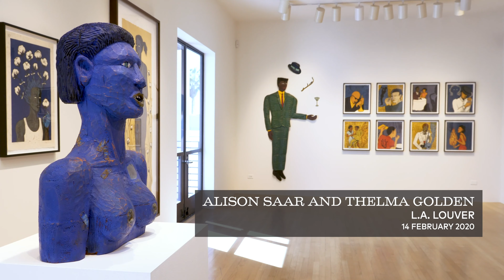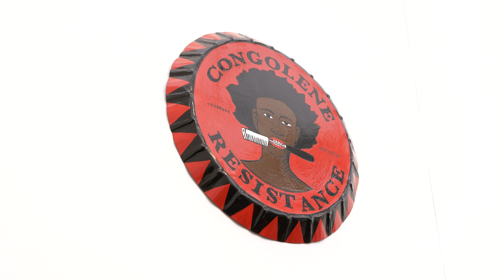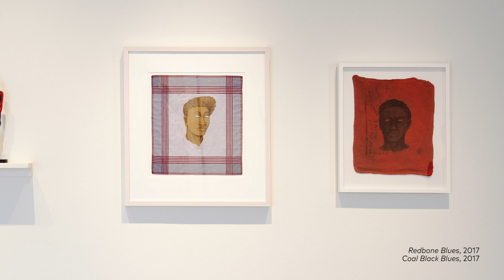Alison Saar and Thelma Golden at L.A. Louver (2019)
Los Angeles artist Alison Saar joins Thelma Golden, director of the Studio Museum in Harlem, for a lively conversation in the context of "Syncopation," Saar's print exhibition at L.A. Louver. Addressing issues of race, gender and spirituality, Saar's lithographs, etchings and woodblock prints are evocations of her sculptures, powerful depictions of figures carved from wood or cast in bronze. As a practice maintained in connection to and in tandem with her sculpture making, Saar undertakes printmaking with the same tangible approach to unconventional materials and methods – empowering the content of the image while resisting the flat repetitive nature of the medium.

Coordinated in partnership with Frieze on the occasion of L.A. Louver's solo presentation "Alison Saar: Chaos in the Kitchen" at Frieze Los Angeles (February 13–16, 2020) and "Alison Saar: Syncopation" at L.A. Louver (January 29–February 29, 2020).